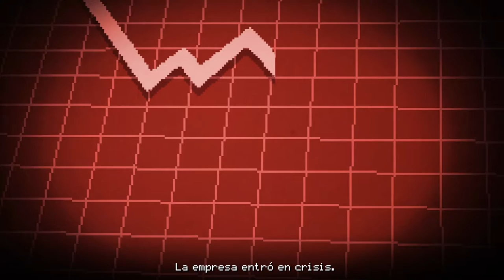Yuppie Psycho - cap.7 - Te encontré, cazador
La bruja.